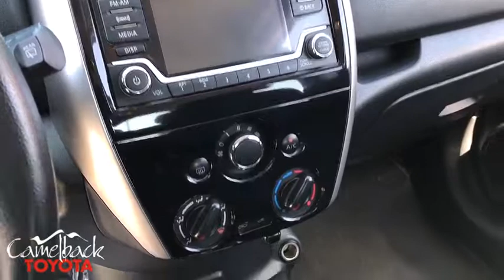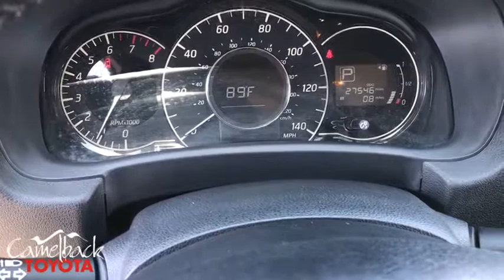2018 Nissan Versa Note Phoenix, Peoria, Scottsdale, Glendale, Avondale, AZ M2657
Super Black Used 2018 Nissan Versa Note available in Phoenix, Arizona at Camelback Toyota. Servicing the Peoria, Scottsdale, Glendale, Avondale, AZ area.
2018 Nissan Versa Note SV - Stock#: M2657 - VIN#: 3N1CE2CP3JL353777

Camelback Toyota
1550 E Camelback Rd

**BLUETOOTH**, **BACK UP CAMERA**, **RARE**, **CLEAN CARFAX**, ABS brakes, Electronic Stability Control, Illuminated entry, Low tire pressure warning, Remote keyless entry, Traction control. FWD Clean CARFAX. Odometer is 5371 miles below market average! 31/39 City/Highway MPG CVT with Xtronic 1.6L 4-Cylinder DOHC 16V Super Blackbrbrbr Excellent Selection of NEW and USED vehicles, Financing Options, Serving the great Phoenix Area.